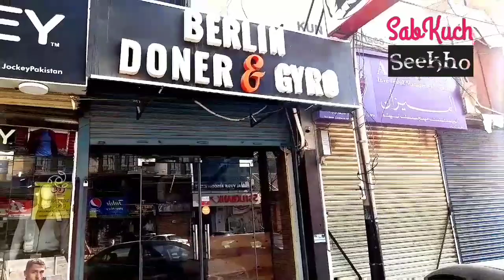Doner & Gyro in Karachi | Pakistani Street Food - SabKuchSeekho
1. Doner & Gyro in Karachi
2. Berlin Doner & Gyro
3. Turkish Doner & Gyro
4. Pakistani Street Food
4. Karachi Street Food
5. Doner Kebab Recipe
6. Doner & Gyro Recipe
7. Doner Kebab in Pakistan
8. Doner & Gyro in Pakistan

Paratha Recipe Pakistani | Paratha Recipe In Urdu - SabKuchSeekho

Shami Kabab Recipe | Chicken Shami Kabab Recipe | Easy Shami Kabab Recipe - SabKuchSeekho

Home Made Gajar Ka Achar Recipe (Carrot Pickle Recipe) Loncha in Hindi - SabKuchSeekho

Chawal Ki Kheer - Rice Kheer Recipe - Dessert Recipe - SabKuchSeekho

Vegetable Fried Rice Recipe - Fried Rice Restaurant Style - Chinese Fry Rice Recipe - SabKuchSeekho

Suji Ka Halwa Recipe (Hindi/Urdu)

Poori Recipe (Hindi/Urdu) - SabKuchSeekho

Anda Ghotala Recipe (Hindi/Urdu) - SabKuchSeekho

Jelly Recipe (Hindi/Urdu) - SabKuchSeekho